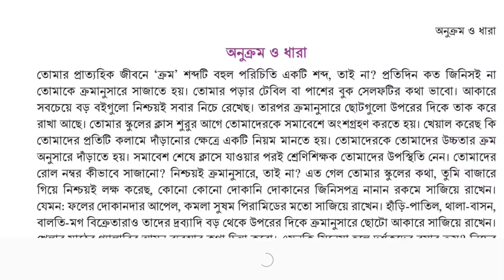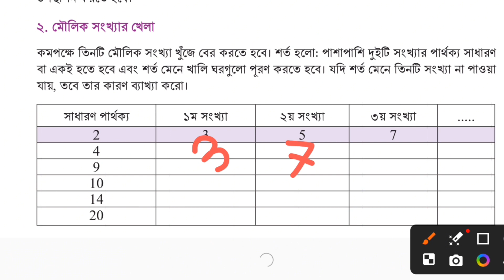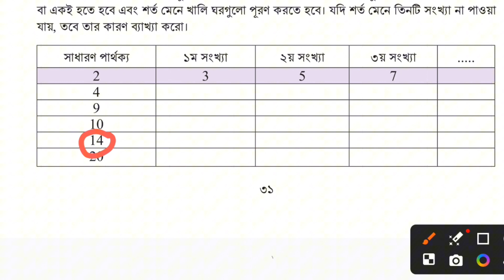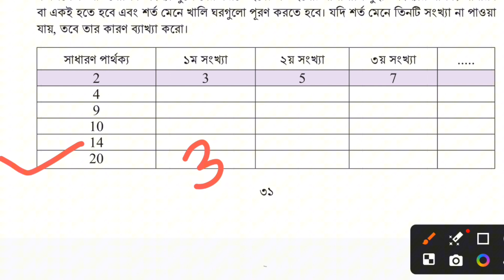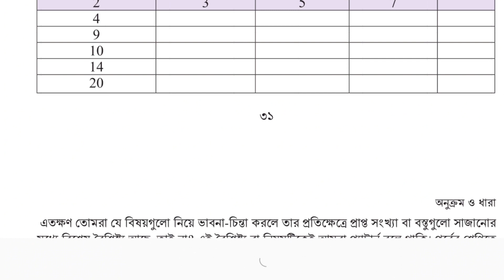মৌলিক সংখ্যার খেলা || অনুক্রম ও ধারা ৯ম শ্রেণি || Part: 03 || Class 9 Math chapter 2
অনুক্রম ও ধারা অনুশীলনী সমাধান। নবম শ্রেণির ২য় অধ্যায় অনুক্রম ও ধারা নিয়ে আলোচনা। নতুন ক্যারিকুলামে নবম শ্রেণির গণিতের ক্লাস। অনুক্রম ও ধারার অংকের সমাধান। নতুন ক্যারিকুলামের গণিত ক্লাস। নবম শ্রেণির গণিত বইয়ের পৃষ্ঠা নং ৩১ এর সমাধান। মৌলিক সংখ্যার খেলা নিয়ে আলোচনা। অনুক্রম ও ধারা অধ্যায়ের দুইটি মজার খেলা আলোচনা। মৌলিক সংখ্যা আলোচনা।

Discussion about second  chapter of class nine math new curriculum 2024.Solution of 2nd chapter of class nine. Class nine 1st chapter math solution. class nine math chapter solution page no 31.Moulik songkhar khela alocona.

Onukrom o dhara chapter solution.